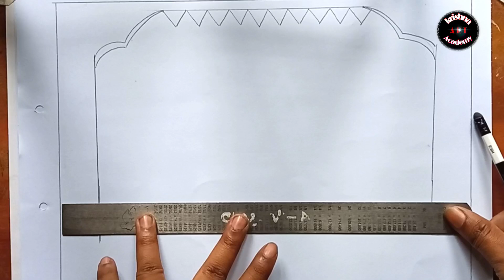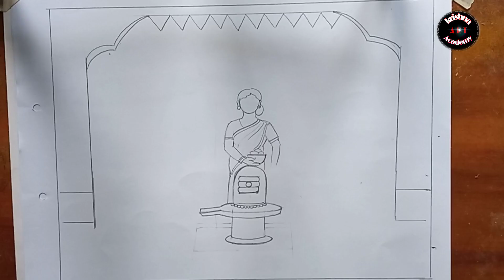Shivratri puja scenery drawing/shiv drawing/lord shiv drawing/shivling drawing/shivaratri drawing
shivratri festival drawing,
shiv thakur drawing with oil pastels,
shivratri scenery drawing,
easy shivratri scenery drawing,
scenery drawing with oil pastels,
easy shiv drawing,
temple drawing,